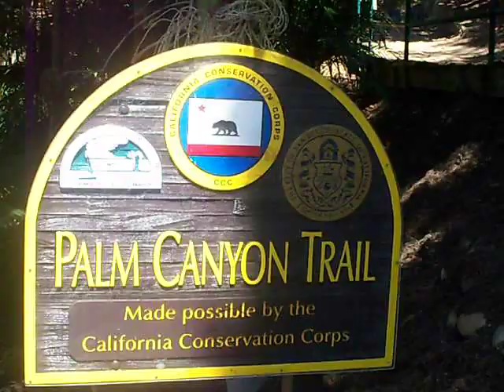A Trail in Balboa Park